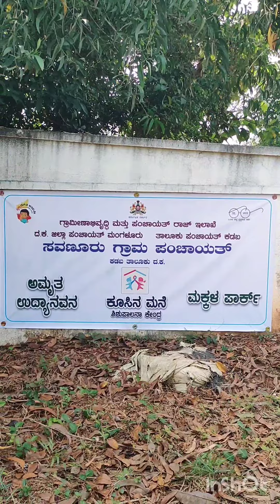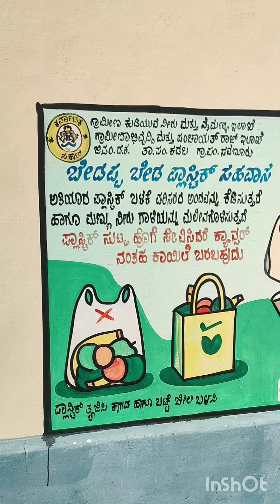ಕೂಸಿನ ಮನೆ ಸವಣೂರೂ ಗ್ರಾಮದಲ್ಲಿ ಒಂದು ಚಿನ್ನಾರ ಪಾರ್ಕ್ಗೇ ಬನ್ನಿ ನೋಡಿ ಆನಂದಿಸಿ ಈ ವಿಡಿಯೋ ಇಷ್ಟ ಆದರೆsubscribemadi